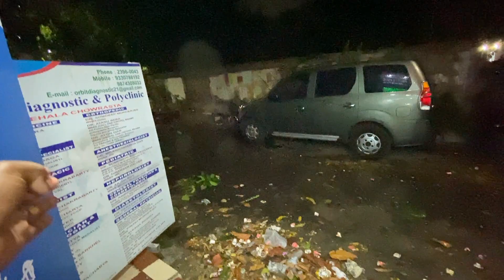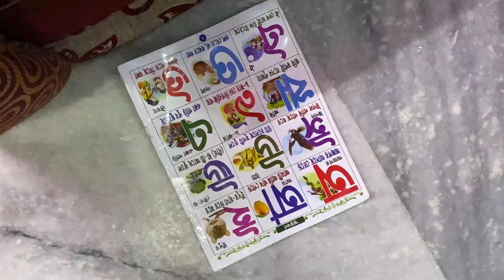অবশেষে একটু শান্তি পেলাম 😇 | FINALLY GOT RELIEF | BANGLA VLOG